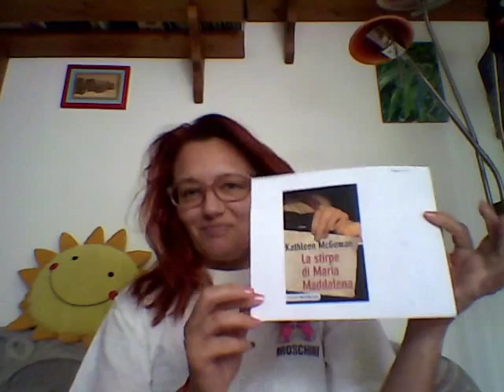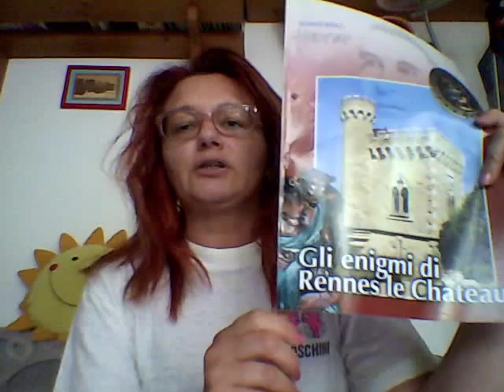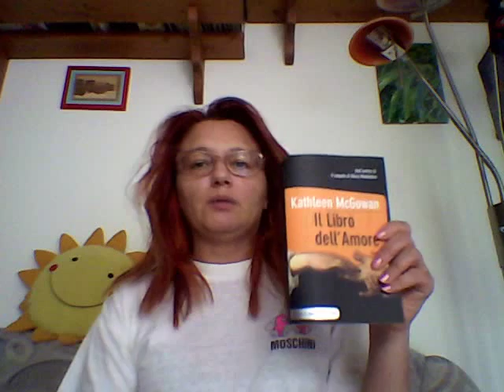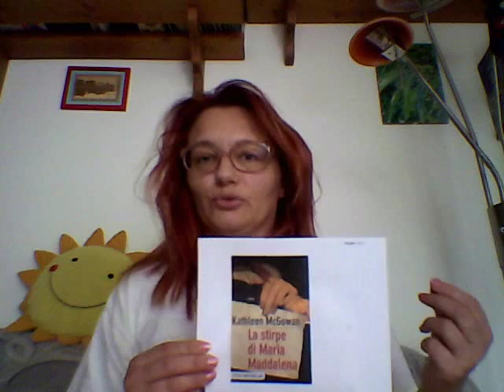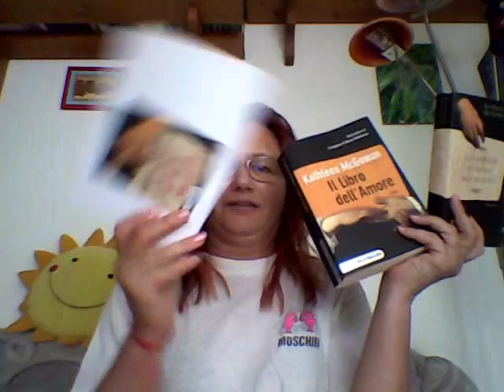La trilogia della Maddalena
Le mie impressioni su La trilogia della Maddalena di Kathleen McGowan